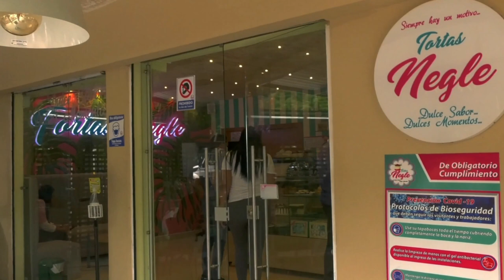PROCURADURÍA INVESTIGA A SECRETARIA GENERAL DE LA GOBERNACIÓN DEL CESAR, POR CONTRATACIÓN DE $244 MI